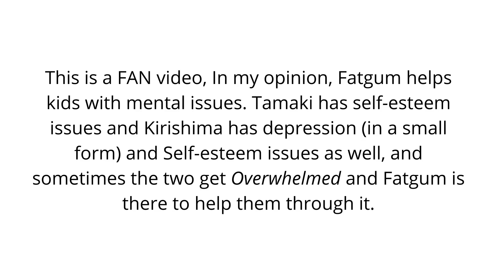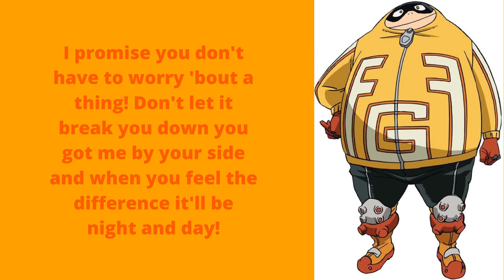Team Fatgum Overwhelmed Remix ft Robert Grace & Luxcity & Ryan Mack)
They get overwhelmed and he is there to help them get past it!